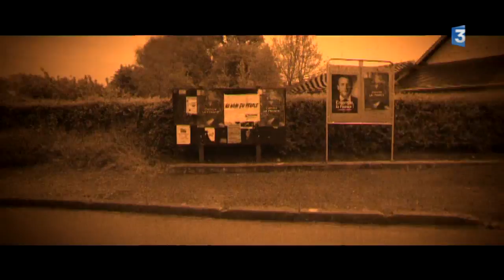Législatives 2017 : Chemin de traverse dans la 3e circonscription de la Haute-Vienne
Législative 2017
 "Chemins de traverse " nous amène dans la 3e circonscription de la Haute-Vienne. Une circonscription dans laquelle Emmanuel Macron est arrivé largement en tête face à Marine Le Pen lors de la Présidentielle. Mais si le nouveau président a été plébiscité par les citadins, la candidate du Front National, elle, a fait des scores très élevés en milieu rural. Notamment dans le nord de la Haute-Vienne. Une occasion pour notre équipe de choc de rendre visite à ces habitants que la politique et le rôle du député ne laissent pas indifférents. Philippe Mallet et Samuel Chassaigne  se sont rendus à Verneuil- Moustiers, un village d’une centaine d’habitants ( inscrits : 94) qui a mis en tête Marine Le Pen au second tour de l’élection présidentielle ( 62.3%) face à Emmanuel Macron ( 37.7%) puis à Isle ( 6269 inscrits) très favorable au nouveau président de la République ( 80.3%) et peu encline à voter en faveur de l’extrême droite ( 19.7% pour Marine Le Pen).

Equipe : Philippe Mallet & Samuel Chassaigne & Sébastien Passelergue